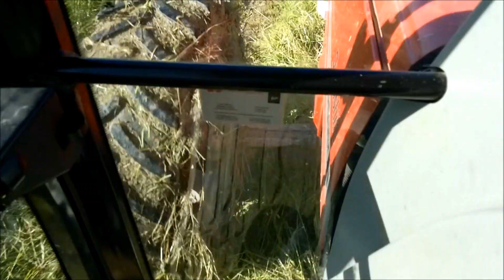Fienagione 2013 -- extreme conditions!!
Fienagione 2013 in condizioni estreme causate dalle svariate piogge del periodo precedente!! In questo video potete vedere le operazioni di taglio (Massey Ferguson 6150 e 5470), arieggiamento (MF 6150) e imballatura (sempre mf 6150), oltre all'impiantone col 6150!!
Purtroppo le riprese non sono un gran che, visto che la maggior parte l'ho fatta col telefono e magari mentre stavo lavorando, tranne l'ultima parte che l'ho fatta con la videocamera.